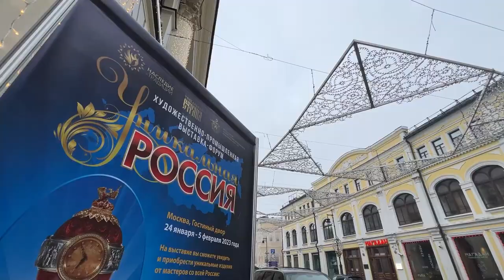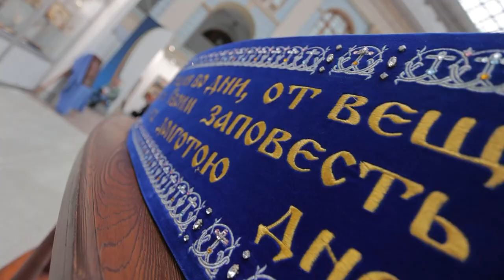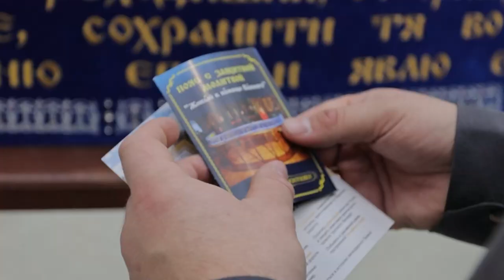«Торжокские золотошвеи» представили Тверскую область на выставке форуме «Уникальная Россия»